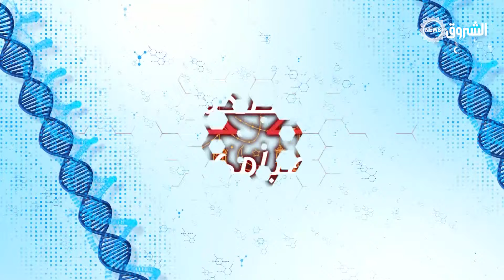الصحة صيامكم| ما علاقة السكر بالخلايا السرطانية؟